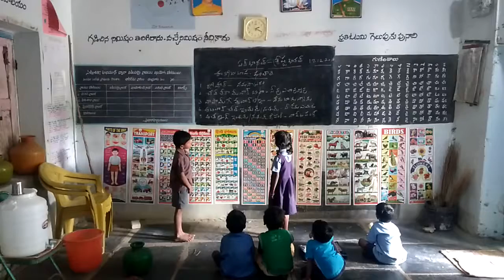Basha Sangam mpps Aravedu Yellanur mandal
Santhali Language